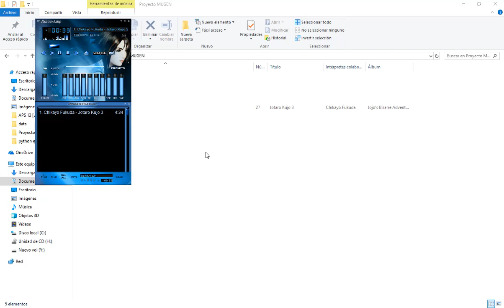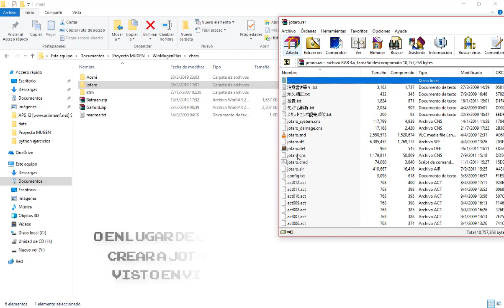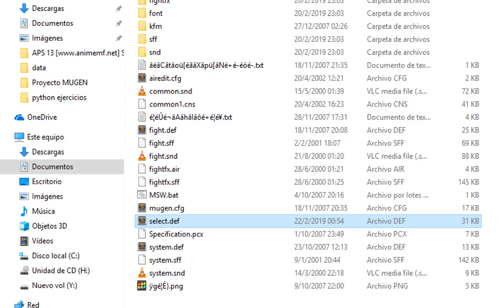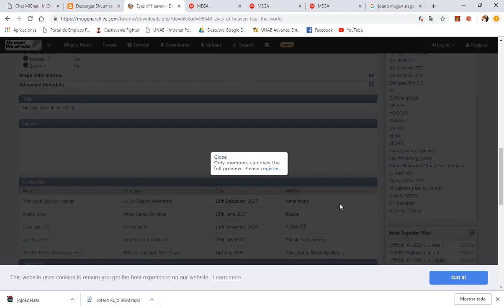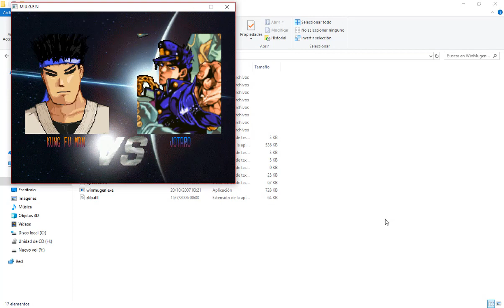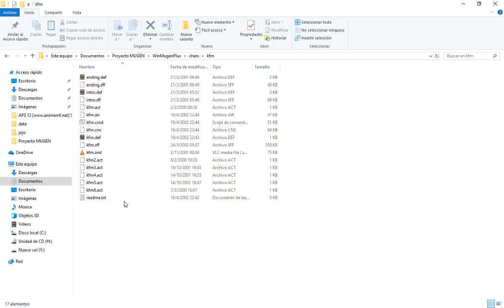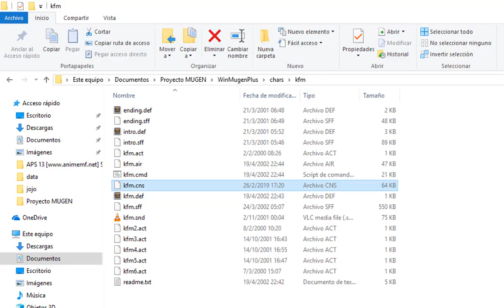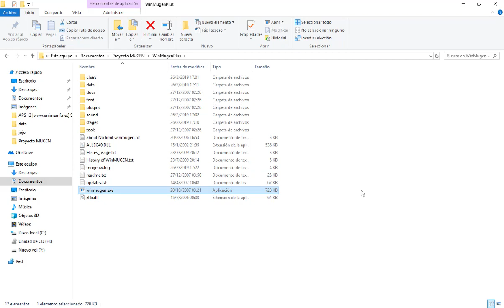Tutorial MUGEN parte 6- Regulando y potenciando (o despotenciando) a los chars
Si tu MUGEN es muy desbalanceado en cuanto a poderes de tus chars, este video te ayudará a nivelar este aspecto.
Reviviré mi canal educativo!! aprende a programar y algunas cositas en él, el link lo dejaré en unos días más